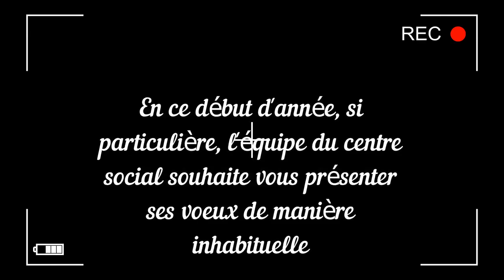Vœux 2021 de l'équipe de centre social Agora (et présentation)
En ce début d'année 2021, Christelle, Mirella, Gonzalo, Chloé et Joao du centre social Agora de la VilleDeFosses vous souhaitent leurs meilleurs vœux : "de la santé, du courage, de la résistance, de la patience, et même un grain de folie !"

Vidéo crédit : équipe de l'Agora